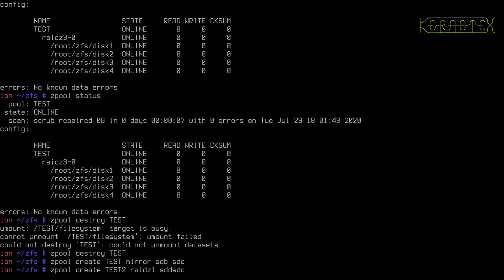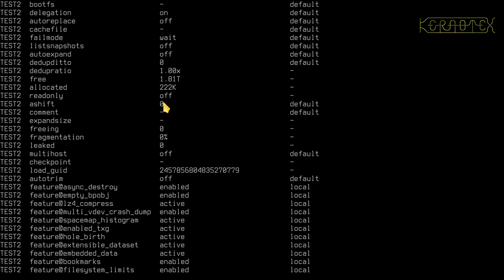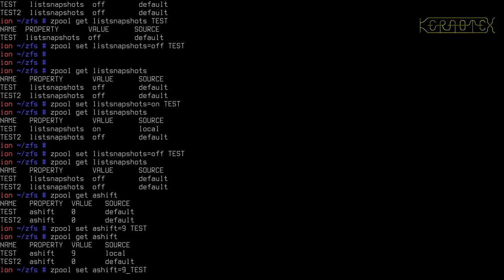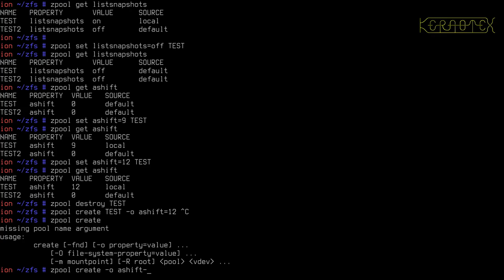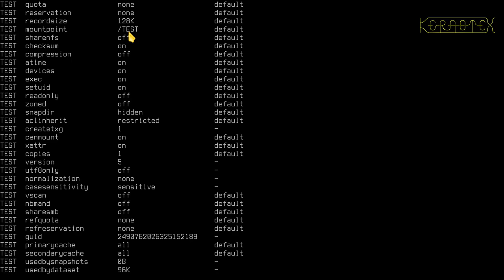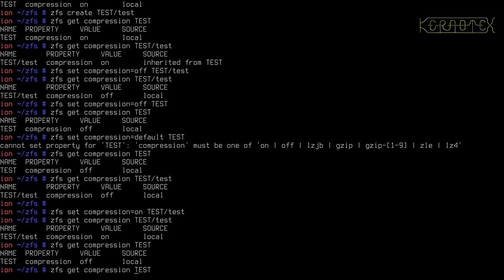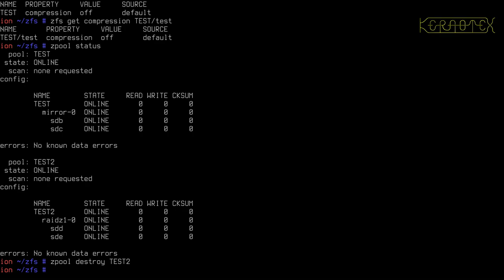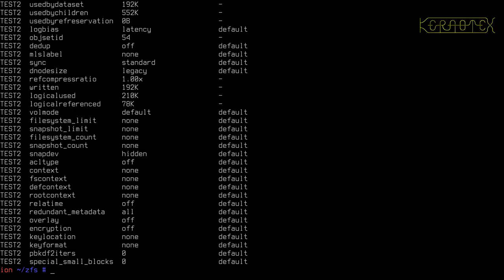Beginner's guide to ZFS. Part 10: Tuning Pool & Dataset parameters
In this series of videos I demonstrate the fantastic file system called ZFS.

Part 10 shows how Pool and Dataset parameters can be read and altered.